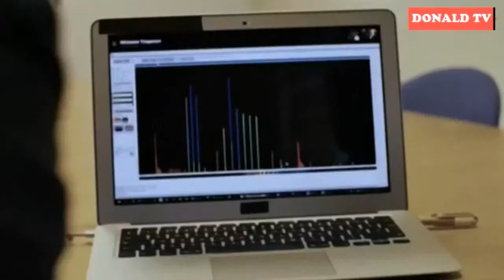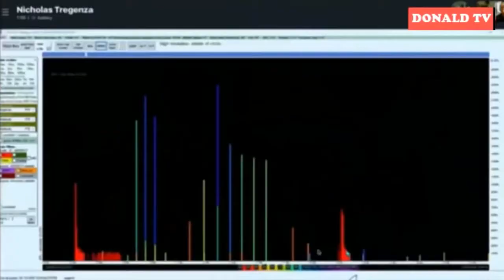One Show Thames beluga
Stephen Marsh in a feature from BBC One Show about the beluga that swam into the Thames in 2018. Many thanks to Donald TV who I borrowed this from and to the presenter Richard Taylor Jones.
We now know that the beluga was in the Greater Thames and Estuary for a good few months before it was reported off Gravesend in September. As there have been no confimed sightings of it now (April 2019) since December 2018 it is likely that our prediction that it would make its own way out into the North Sea may be right.
Please check out the work that BDMLR undertake at ww.bdmlr.org.uk.